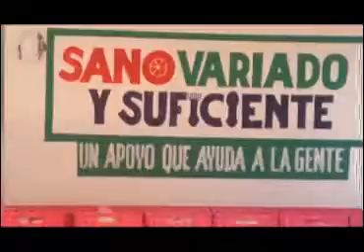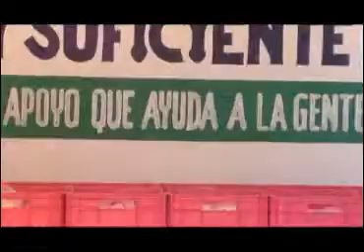Inauguran autoridades nueva lechería Liconsa en Calpulalpan